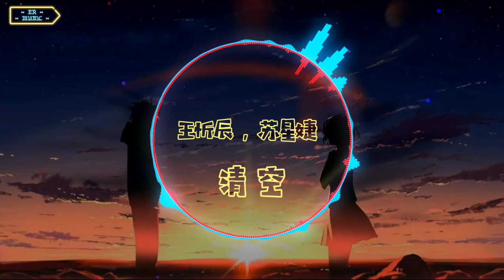王忻辰 , 蘇星婕 - 清空 ( Music Song )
王忻辰 , 蘇星婕 - 清空

 歌詞/pinyin :

女:
Nu:
 是我愛的太蠢太過天真
 Shi wo ai de tai chun tai guo tian zhen
 才會把你的寂寞當作契合的靈魂
 cai hui ba ni de ji mo dang zuo qi he de ling hun
 也是我自作自受竟然那麼認真
 ye shi wo zi zuo zi shou jing ran na me ren zhen
 相信你 多輕浮的吻
 xiang xin ni duo qing fu de wen

 男:
 nan:
 在愛的世界你好像還沒弄懂
 Zai ai de shi jie ni hao xiang hai mei nong dong
 所以在花花世界應該把真心清空
 suo yi zai hua hua shi jie ying gai ba zhen xin qing kong
 遊走於謊言之中構建起來的朦朧
 you zou yu huang yan zhi zhong gou jian qi lai de meng long

 卻像是美得不可方物 還略帶風度
 que xiang shi mei de bu ke fang wu hai lue dai feng du
 當眼神開始放逐 冷漠略顯無辜
 dang yan shen kai shi fang zhu leng mo lue xian wu gu
 言不由衷在乎 傷的體無完膚
 yan bu you zhong zai hu shang de ti wu wan fu
 選擇放下全部 走不出的迷霧
 xuan ze fang xia quan bu zou bu chu de mi wu

 對不起 是我作繭自縛
 dui bu qi shi wo zuo jian zi fu

 合:
 he:

 男:
 nan:
 不知道你是喜歡晴天還是喜歡雨天
 Bu zhi dao ni shi xi huan qing tian hai shi xi huan yu tian

 不記得你的口味你的愛好約會時間
 bu ji de ni de kou wei ni de ai hao yue hui shi jian
 剛剛才想起好像有事不能和你見面
 gang gang cai xiang qi hao xiang you shi bu neng he ni jian mian
 OH baby 這次我很抱歉
 OH baby zhe ci wo hen bao qian

 女:
 nu:

 我只是不明白
 wo zhi shi bu ming bai
 想對你不理睬
 xiang dui ni bu li cai
 你的愛卻像是侵蝕人的妖怪
 ni de ai que xiang shi qin shi ren de yao guai
 遊走於人心若冬季的世界
 you zou yu ren xin ruo dong ji de shi jie

 卻還傻傻等待著花開
 que hai sha sha deng dai zhuo hua kai

 合:
 he: